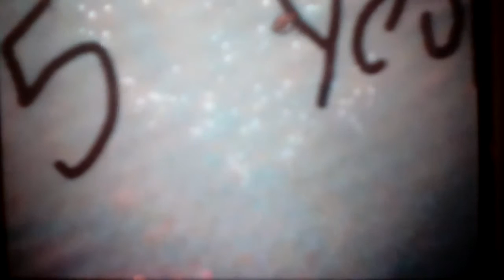Draw my Life | ChairBucket